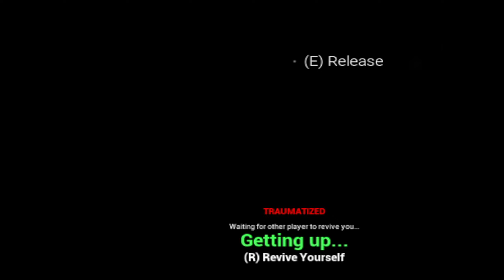MY CRAZY *NYMPHO* WIFE WANTS THE D😉 (NYMPHO BRIDE) SCARIESTY GAME I PLAYED!!!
If you're looking for some laughs, then be sure to watch this video. In it, I'm playing a fun game with my *nympho* wife, and she just doesn't know how to behave. This is one video that's definitely not for the faint of heart, so be prepared for some hilarious moments.

she wants me to do things like touch her in places that make her scream and make her do weird exercises. This is one video that's not for the faint of heart!

IM SEEING DEMONS AFTER PLAYING INSIDE THE BACKROOMS! Part 1

TWITTER WHERE YOU CAN SEE THE FUNNIEST TWEETS EVER

0:00 intro
0:29 menu
0:44 gameplay
22:54 end of video